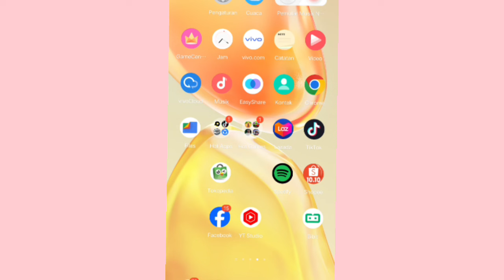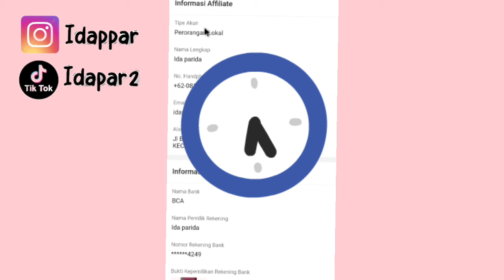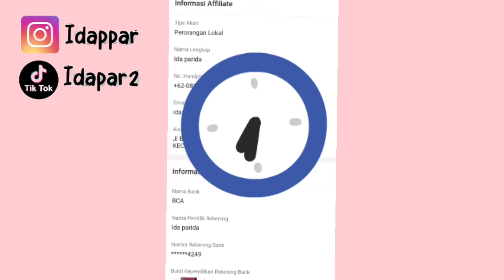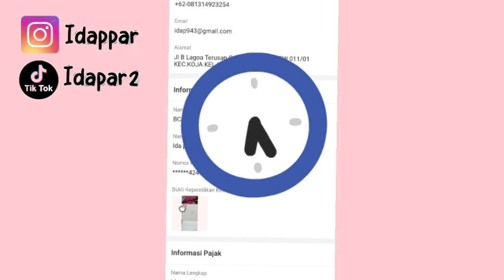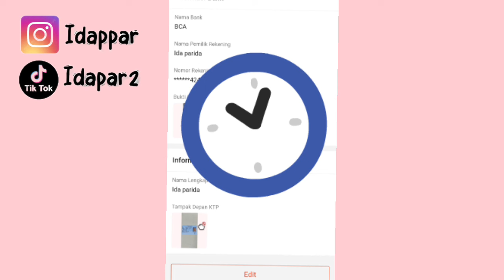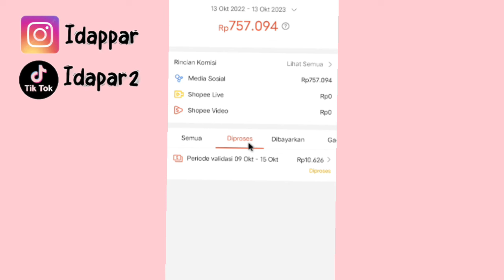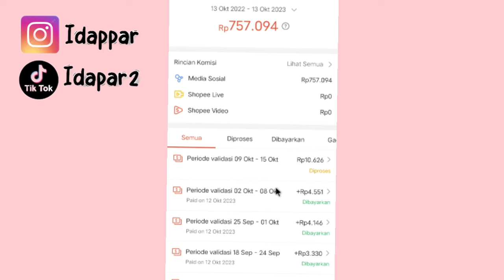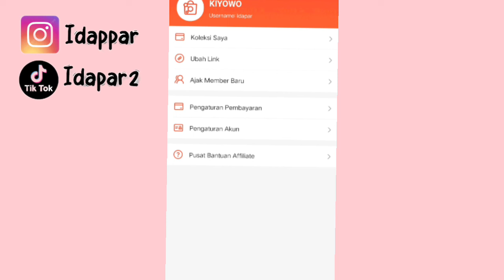KOMISI SHOPEE KAMU GAK CAIR ✅ MUNGKIN ADA PENGATURAN INI YANG BELUM DI SETTING 👍Cek disini !!